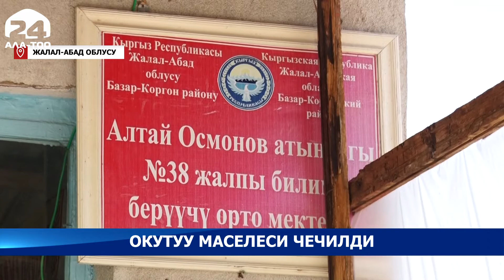Жалал-Абад облусунун Кара-Жыгач айылындагы авариялык абалдагы орто мектеп